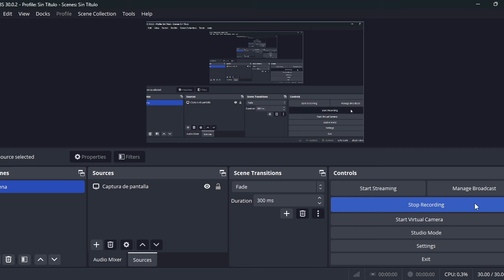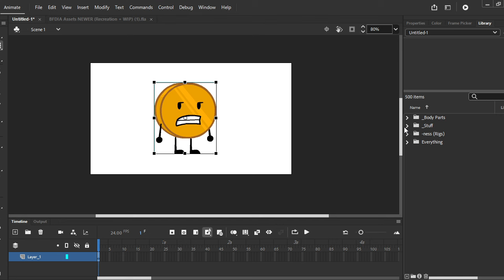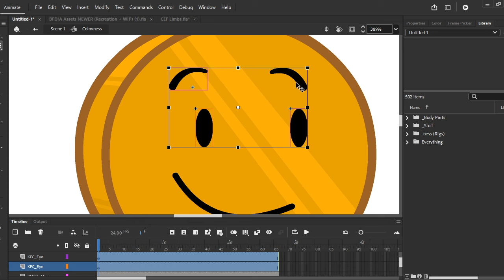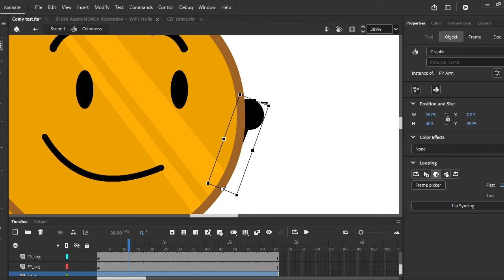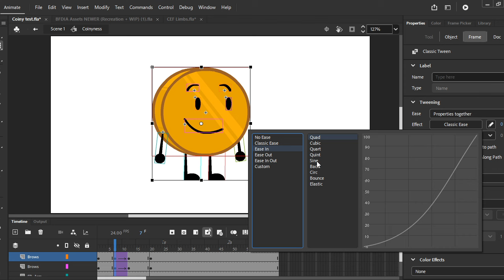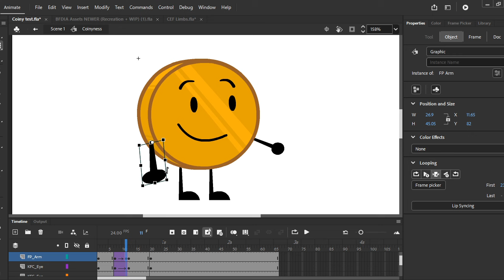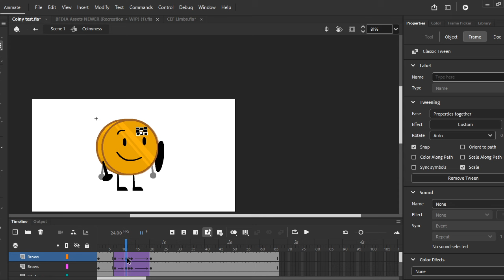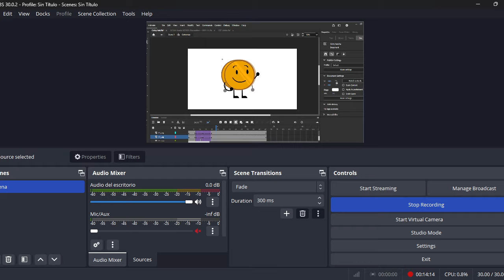how to make BFDI animations! (part 1) - ADOBE ANIMATE CC TUTORIAL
this video will show you exactly how i make bfdi animations. i recommend you watch webzforevz's bfdi tutorial first, since that video explains the keyboard shortcuts there are in adobe animate.